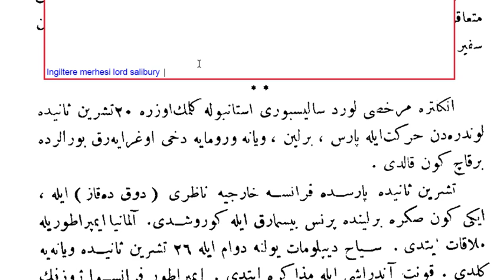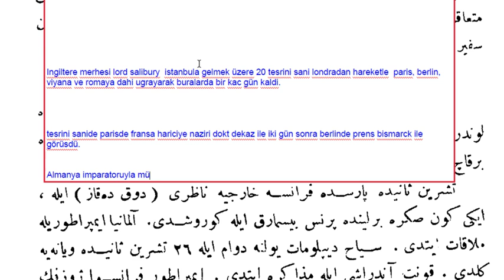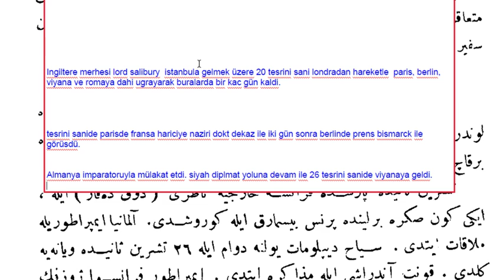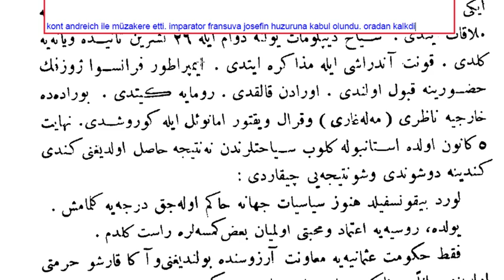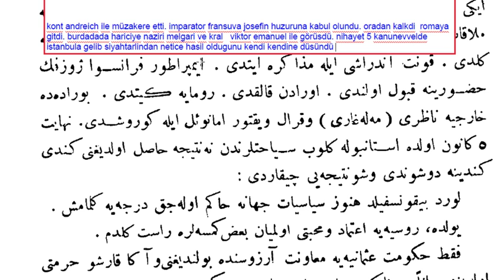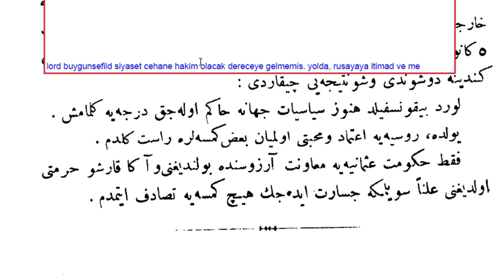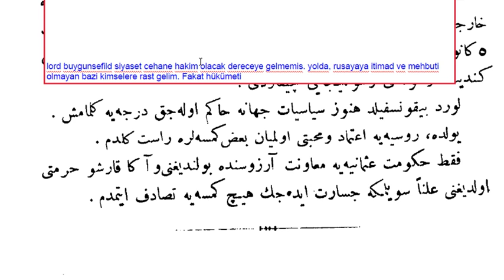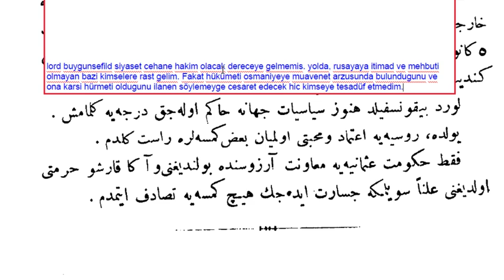Abdülhamid-i Sani ve devr-i saltanatı hayat-ı hususiyesi ve siyasiyesi